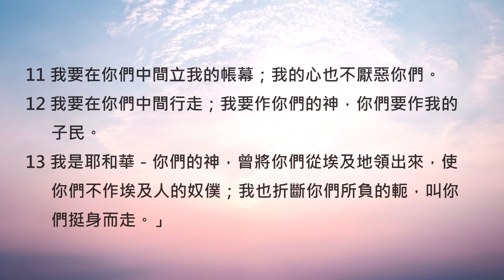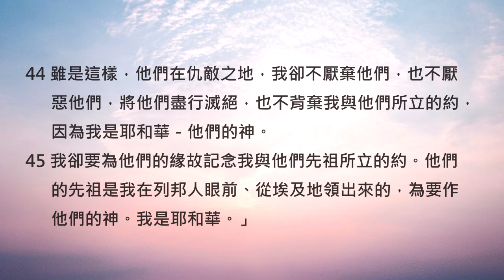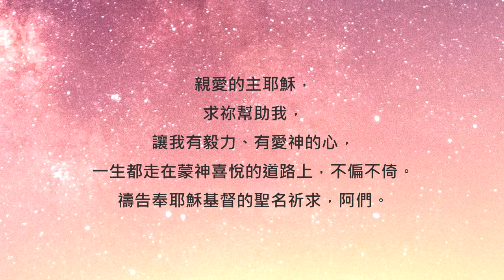利未記26章/陪你讀聖經《好消息是上帝永遠不離棄你》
陪你讀聖經#116 利未記第二十六章

好消息是上帝永遠不離棄你

朋友平安！讓我們《陪你讀聖經》一天一章 生命發光！今天來讀利未記第二十六章

上帝看以色列百姓，就好像是爸爸在教養孩子一樣，孩子需要規範和正確的價值觀，才能成長的好。而為了建立這些規範，就需要先告訴孩子們正確的行為會帶出好的結果，相反地，如果做錯了，也會有懲罰讓我們有所警惕，不再重蹈覆徹。讓我們來聆聽上帝的教導吧。一起來讀利未記第二十六章，請：

1 「你們不可做甚麼虛無的神像，不可立雕刻的偶像或是柱像，也不可在你們的地上安甚麼鏨成的石像，向它跪拜，因為我是耶和華－你們的神。

2 你們要守我的安息日，敬我的聖所。我是耶和華。

3 「你們若遵行我的律例，謹守我的誡命，

4 我就給你們降下時雨，叫地生出土產，田野的樹木結果子。

5 你們打糧食要打到摘葡萄的時候，摘葡萄要摘到撒種的時候；並且要吃得飽足，在你們的地上安然居住。

6 我要賜平安在你們的地上；你們躺臥，無人驚嚇。我要叫惡獸從你們的地上熄滅；刀劍也必不經過你們的地。

7 你們要追趕仇敵，他們必倒在你們刀下。

8 你們五個人要追趕一百人，一百人要追趕一萬人；仇敵必倒在你們刀下。

9 我要眷顧你們，使你們生養眾多，也要與你們堅定所立的約。

10 你們要吃陳糧，又因新糧挪開陳糧。

11 我要在你們中間立我的帳幕；我的心也不厭惡你們。

12 我要在你們中間行走；我要作你們的神，你們要作我的子民。

13 我是耶和華－你們的神，曾將你們從埃及地領出來，使你們不作埃及人的奴僕；我也折斷你們所負的軛，叫你們挺身而走。」

14 「你們若不聽從我，不遵行我的誡命，

15 厭棄我的律例，厭惡我的典章，不遵行我一切的誡命，背棄我的約，

16 我待你們就要這樣：我必命定驚惶，叫眼目乾癟、精神消耗的癆病熱病轄制你們。你們也要白白地撒種，因為仇敵要吃你們所種的。

17 我要向你們變臉，你們就要敗在仇敵面前。恨惡你們的，必轄管你們；無人追趕，你們卻要逃跑。

18 你們因這些事若還不聽從我，我就要為你們的罪加七倍懲罰你們。

19 我必斷絕你們因勢力而有的驕傲，又要使覆你們的天如鐵，載你們的地如銅。

20 你們要白白地勞力；因為你們的地不出土產，其上的樹木也不結果子。

21 「你們行事若與我反對，不肯聽從我，我就要按你們的罪加七倍降災與你們。

22 我也要打發野地的走獸到你們中間，搶吃你們的兒女，吞滅你們的牲畜，使你們的人數減少，道路荒涼。

23 「你們因這些事若仍不改正歸我，行事與我反對，

24 我就要行事與你們反對，因你們的罪擊打你們七次。

25 我又要使刀劍臨到你們，報復你們背約的仇；聚集你們在各城內，降瘟疫在你們中間，也必將你們交在仇敵的手中。

26 我要折斷你們的杖，就是斷絕你們的糧。那時，必有十個女人在一個爐子給你們烤餅，按分量秤給你們；你們要吃，也吃不飽。

27 「你們因這一切的事若不聽從我，卻行事與我反對，

28 我就要發烈怒，行事與你們反對，又因你們的罪懲罰你們七次。

29 並且你們要吃兒子的肉，也要吃女兒的肉。

30 我又要毀壞你們的邱壇，砍下你們的日像，把你們的屍首扔在你們偶像的身上；我的心也必厭惡你們。

31 我要使你們的城邑變為荒涼，使你們的眾聖所成為荒場；我也不聞你們馨香的香氣。

32 我要使地成為荒場，住在其上的仇敵就因此詫異。

33 我要把你們散在列邦中；我也要拔刀追趕你們。你們的地要成為荒場；你們的城邑要變為荒涼。

34 「你們在仇敵之地居住的時候，你們的地荒涼，要享受眾安息；正在那時候，地要歇息，享受安息。

35 地多時為荒場，就要多時歇息；地這樣歇息，是你們住在其上的安息年所不能得的。

36 至於你們剩下的人，我要使他們在仇敵之地心驚膽怯。葉子被風吹的響聲，要追趕他們；他們要逃避，像人逃避刀劍，無人追趕，卻要跌倒。

37 無人追趕，他們要彼此撞跌，像在刀劍之前。你們在仇敵面前也必站立不住。

38 你們要在列邦中滅亡；仇敵之地要吞吃你們。

39 你們剩下的人必因自己的罪孽和祖宗的罪孽在仇敵之地消滅。

40 「他們要承認自己的罪和他們祖宗的罪，就是干犯我的那罪，並且承認自己行事與我反對，

41 我所以行事與他們反對，把他們帶到仇敵之地。那時，他們未受割禮的心若謙卑了，他們也服了罪孽的刑罰，

42 我就要記念我與雅各所立的約，與以撒所立的約，與亞伯拉罕所立的約，並要記念這地。

43 他們離開這地，地在荒廢無人的時候就要享受安息。並且他們要服罪孽的刑罰；因為他們厭棄了我的典章，心中厭惡了我的律例。

44 雖是這樣，他們在仇敵之地，我卻不厭棄他們，也不厭惡他們，將他們盡行滅絕，也不背棄我與他們所立的約，因為我是耶和華－他們的神。

45 我卻要為他們的緣故記念我與他們先祖所立的約。他們的先祖是我在列邦人眼前、從埃及地領出來的，為要作他們的神。我是耶和
華。」

46 這些律例、典章，和法度是耶和華與以色列人在西奈山藉著摩西立的。

感謝神，祂是有公義，也有憐憫的神，經文的最後，祂仍然給了百姓悔改機會，也遵守祂所立下的慈愛之約。想想看，讀完這章經文後，你心裡所留下的印象是著重在「順服神的好消息」，或是「離棄神的壞消息」呢？鼓勵你，帶著一顆警醒的心，把眼目專注在順服神、敬畏神的祝福上，並且倚靠著神的愛去活出這樣的生命，相信祂必會照著祂所說的來祝福你，也看顧你。一起來禱告！

親愛的主耶穌，求祢幫助我，讓我有毅力、有愛神的心，一生都走在蒙神喜悅的道路上，不偏不倚。禱告奉耶穌基督的聖名祈求，阿們。